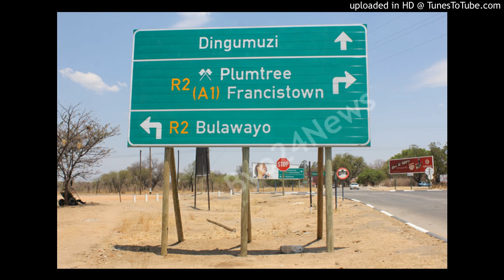KHUMBULANI SKUZA - Umntwana Omuhle